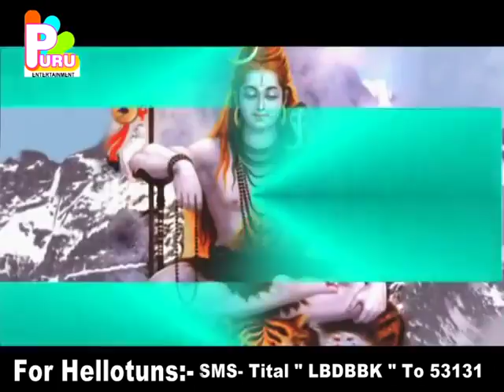मारेम में तेन्द बारेन भोला जी [स्वर मनुलाला यादव ]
CreditsTitle : DULHA KRIYA BATE
Singer : MANU LAL YADAW
Advertisement :
Producer & Director : Munna Singh
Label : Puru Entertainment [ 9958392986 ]